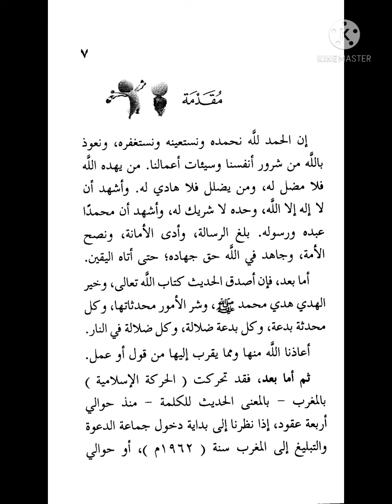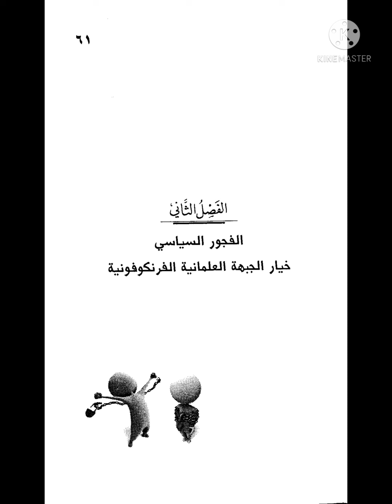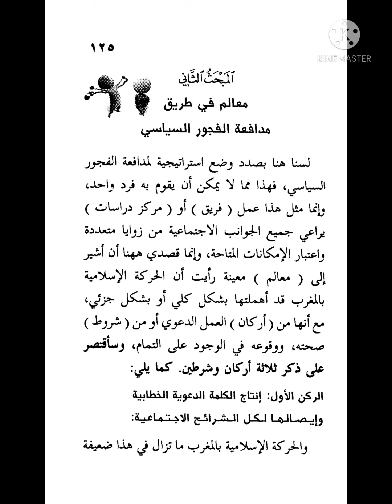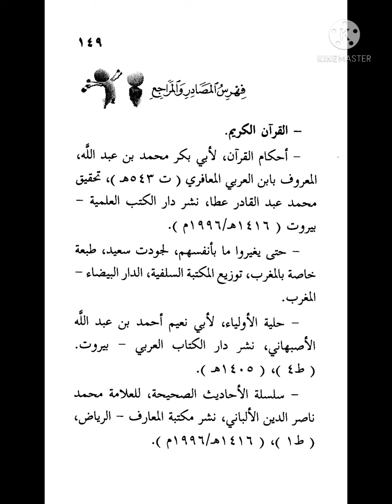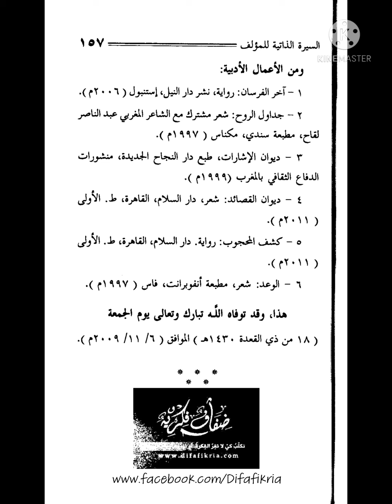الفجور السياسي والحركة الإسلامية بالمغرب، دراسة في التدافع الاجتماعي، فريد الانصاري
الفجور السياسي والحركة الإسلامية بالمغرب، دراسة في التدافع الاجتماعي،
الانصاري، فريد
الاسلام في المغرب, الاسلام في المغرب العربي, محاربة الاسلام في المغرب, سؤال اركان الاسلام في المغرب, دعاة الاسلام في المغرب, اعتناق الاسلام في المغرب, من نشر الاسلام في المغرب, الحرب على الاسلام في المغرب, اركان الاسلام في المغرب